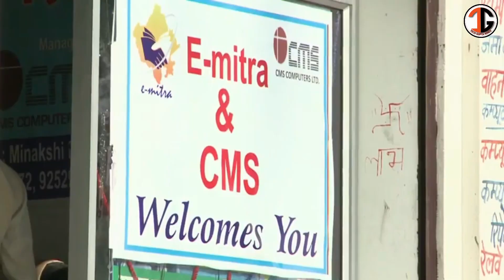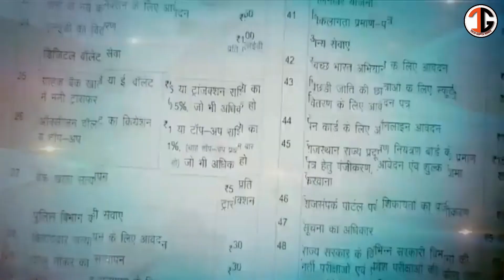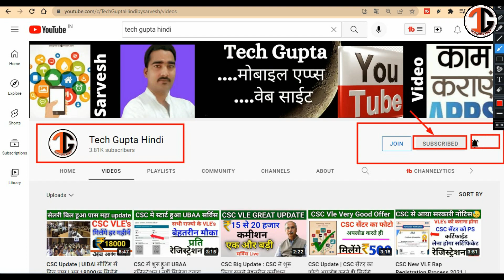CSC Aadhar Update | UCL Registration Without Static IP & Supervisor Exam Start | आधार VLE Special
csc aadhar center registration,csc aadhar center registration 2022,aadhar center registration,csc aadhaar ucl registration,csc aadhar ucl registration,
csc aadhar ucl registration 2022,